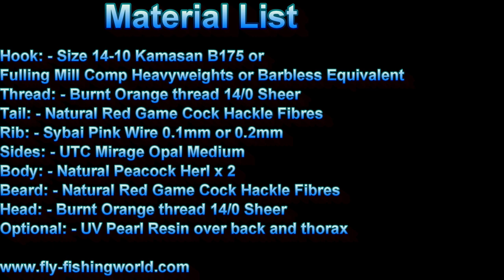Diawl Bach Shiny Sides New HD Video 2020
A Diawl Bach with some Bling. It has Opal Mirage up the sides and it works a treat.

Give it a try, change the head colour using various Fl. Flosses and your good to go.

Hook: - Kamasan B175 or Fulling Mill 1530 or Barbless Equivalent
Thread: - Burnt Orange or Fl.Orange Sheer 14/0 or Similar
Tail: - Natural Red Game Cock Hackle Fibres
Rib: - Sybai Pink Wire 0.1mm (Smaller Flies) 0.2mm Size 12 and up
Sides: - UTC Mirage Opal Medium
Body: - Natural Peacock Herl x 2
Beard: - Natural Red Game Cock Hackle Fibres
Head: - Thread above or change for a Fl. Floss your Choice
Optional: - UV Pearl Resin over the thorax and back

This is a great fly for Lake of Mentieth and I normally have it on my midge tip with a booby on the point and this and a cruncher on the droppers.

Dave.